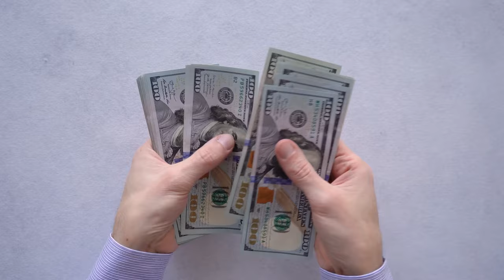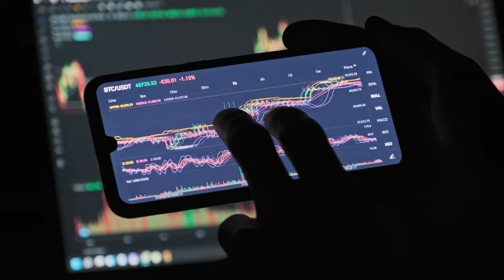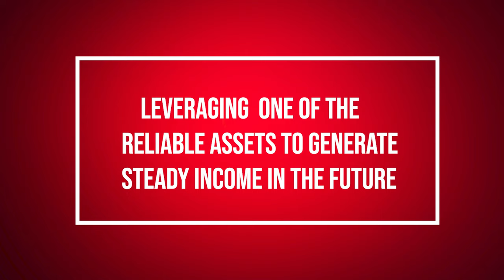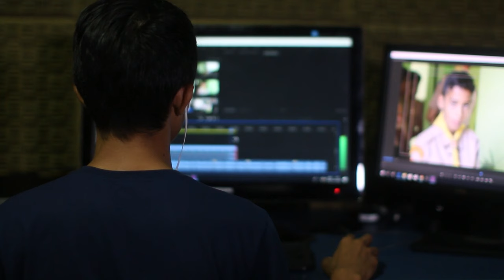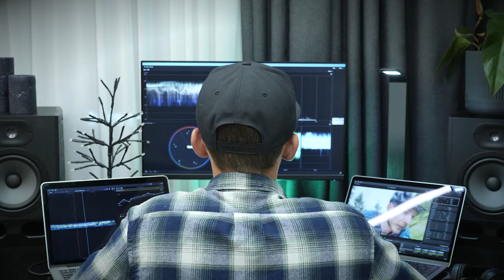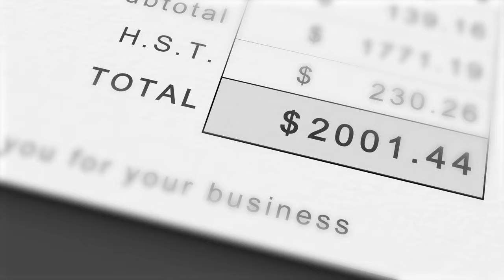10 Easy Tips to Get Your First MILLION! Get rich in your 20s fast.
10 Tips To Make Your First Million In Your 20s

🚀 Unlock the secrets to becoming a millionaire before you turn 30! In this video, we reveal 10 actionable tips that can catapult your finances into the millionaire club. Whether you're just starting out or looking to amplify your earnings, these strategies are tailored just for young entrepreneurs and ambitious individuals like you.

🔑 What You'll Learn:

Invest Smartly - Understand the basics of investment and how to leverage compounding interest.
Enhance Your Income - Explore side hustles and startups that could potentially explode in revenue.
Save Relentlessly - Find out the best saving techniques that millionaires use to grow their wealth.
Educate Yourself Continuously - Knowledge is power, especially about finances and markets.
Network Effectively - Build connections that matter and can open doors to new opportunities.
...and 5 more groundbreaking tips!

🎯 Whether you're aiming to make your first million through investing, entrepreneurship, or personal savings, this video has something for everyone. Start laying your millionaire foundation today!

IMPORTANT MOMENTS IN THIS VIDEO
00:00 I became a Millionaire at the age of 20
01:30 Embracing Frugality
02:59 Investment and Savings Strategies
04:20 Hard Work and Sacrifice
06:01 Financial Risk and Diverse Investments
07:59 Leveraging Real Estate Against Inflation
09:14 Best Asset You Can Have is Your Brain
CHECK OUT WHAT MUNIF ALI IS UP TO

how to save money in the bank with high interest
my plan to earn $1M in 2025
easy ways to get rich
easy ways to earn online
easy ways to make money
easy steps to get rich
best business to get rich
Easiest Way To Make Money Online For Beginners in 2024
The Best Side Hustles Ideas To Make $1000/month
my honest advice to someone who wants to get rich
How To Become A Millionaire - The Truth No One Tells You
10 tips to get your first Million
10 Ways to Make $1 Million if You're BROKE
If I Wanted to Become a Millionaire In 2024, I'd Do This